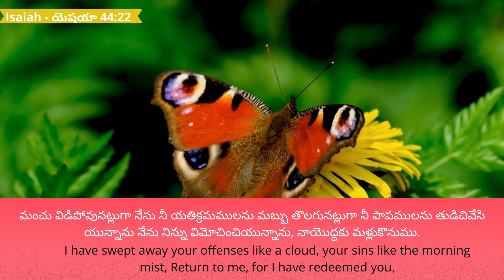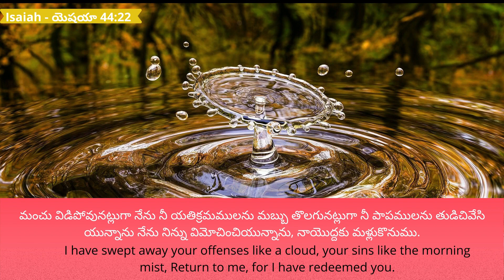29.4.2023 | Promise of the day From The Prince Of Peace